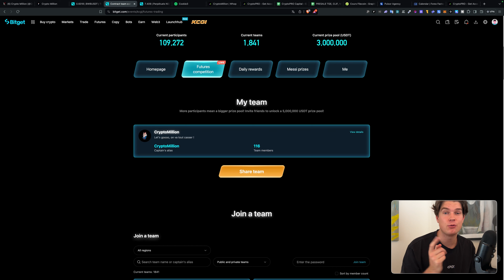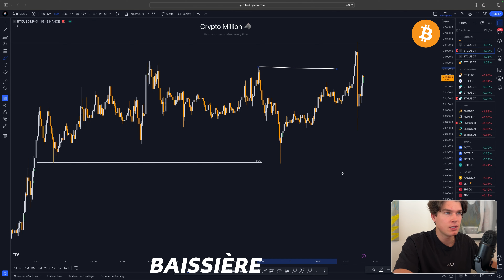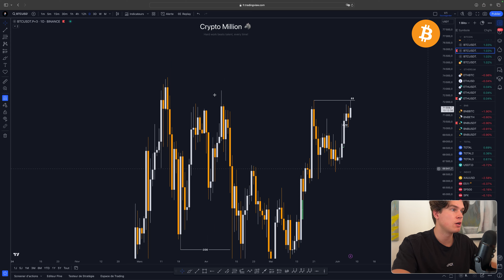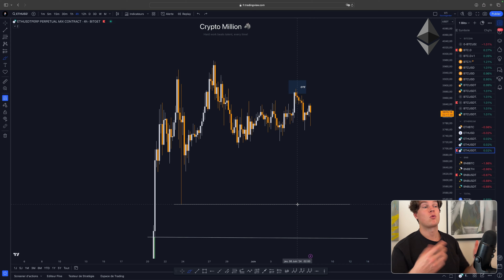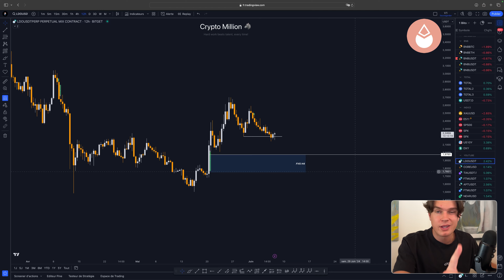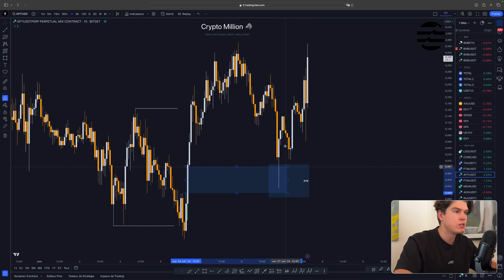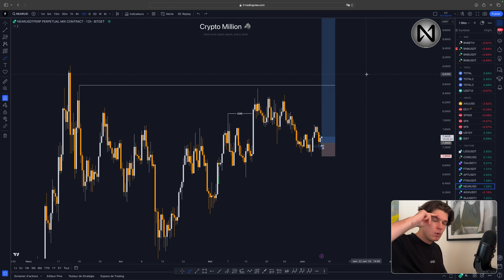Le Bitcoin est bullish ? Je Long 2 Altcoins !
*Séquence* ⚙️
0:00 Intro
0:31 Bitget
1:06 BTC
2:57 ETH
3:40 Core
4:07 LDO
4:42 FTM
5:20 APT
5:42 Near
6:25 Débrief